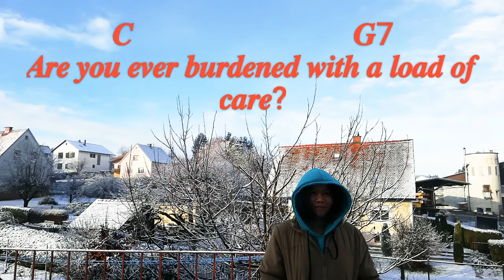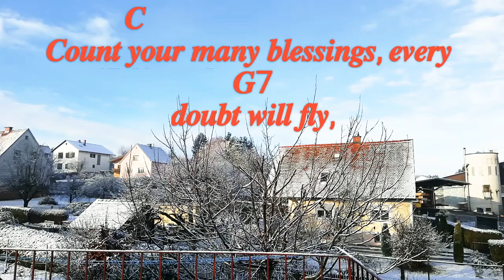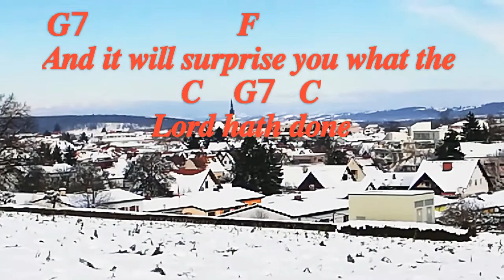Count Your Blessings lyrics and chords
Count Your Blessings" is a Christian hymn by Johnson Oatman that is a beautiful reminder to give thanks for the loving grace in our life from God. God truly gives us so many blessings each and every single day. Some may even be so small that we might overlook them. The classic hymn 'Count Your Blessings' truly reminds us to stop and give thanks for all God has done in our lives. This is definitely a pause we all need to take. Amen!